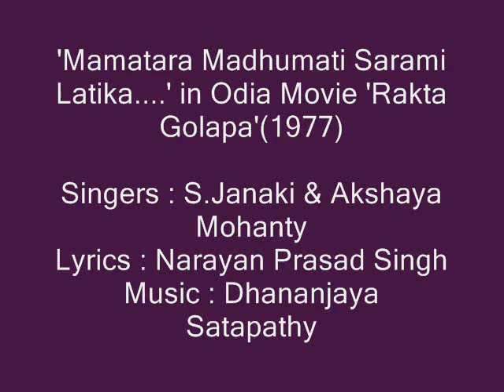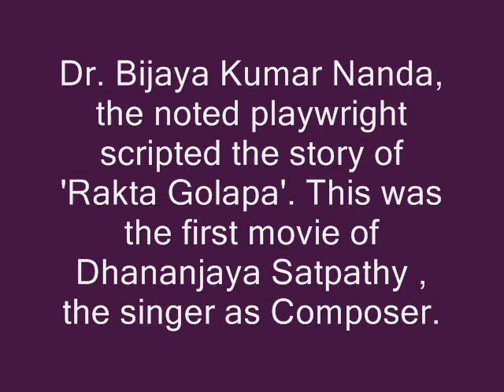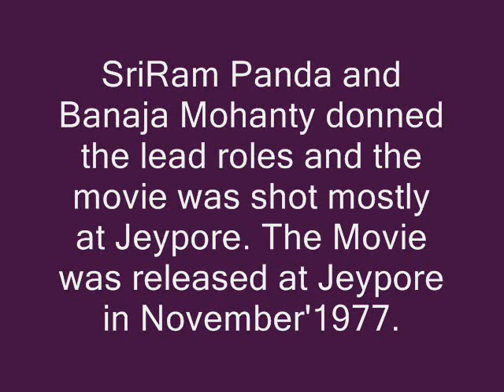S.Janaki & Akshaya Mohanty sings 'Mamatara Madhumati...' in Odia Movie 'Rakta Golapa'(1977)